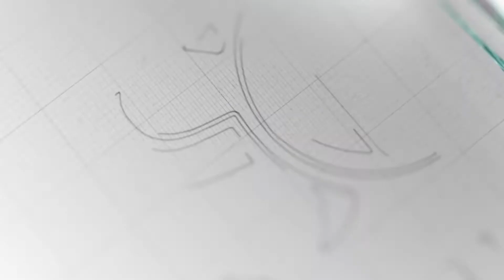SCP Teaser entrevista a Pepín Corripio, presidente de Grupo Corripio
Estreno: Sábado 19, 9:00pm